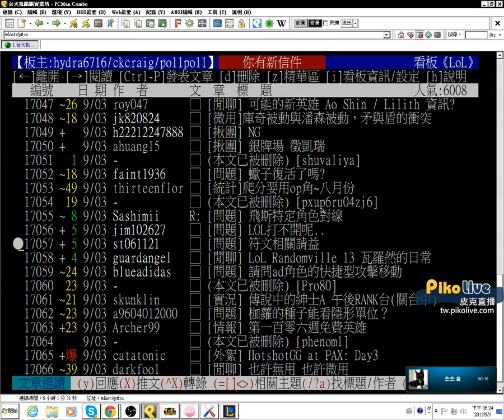【統神 IN 了沒】2013/9/03 尊重、包容、友善